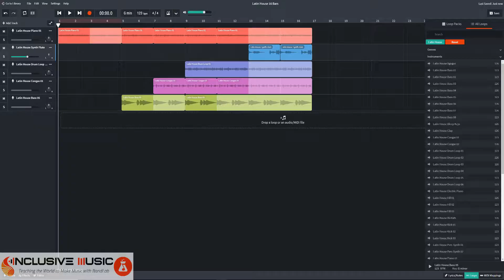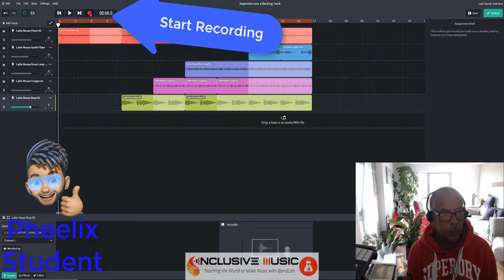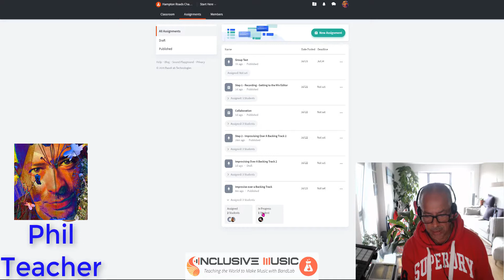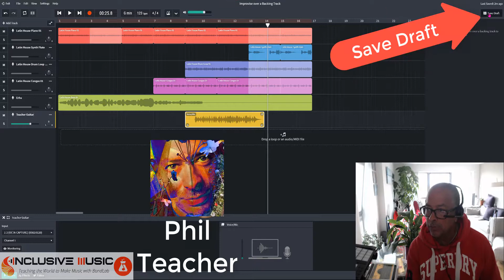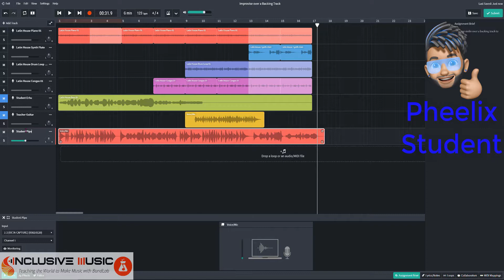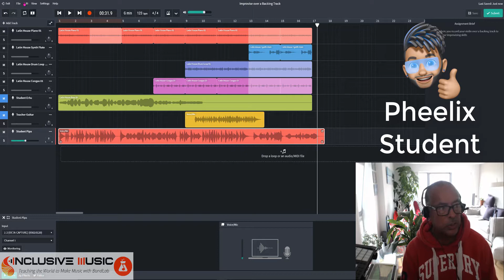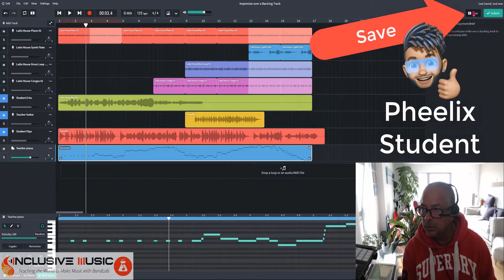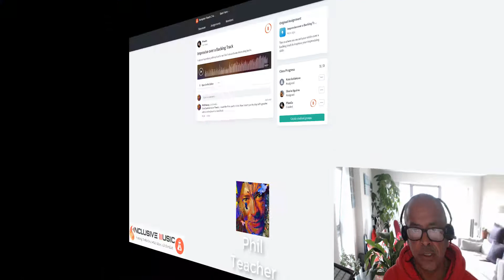BandLab For Education How To Set Up Assignments, Groups & Collaborations In BandLab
💎Teachers get the complete Video Songwriting Course "BandLab For Schools" for your class with lesson plans, PDFs, Lyric Writing, Quizzes and much more.
💖GarageBand For Schools USE CODE youtube50off
🎈GarageBand For Life USE CODE youtube50off
                                                     😁                                                                                           💥 In this BandLab Tutorial: BandLab For Education How To Set Up Assignments, Groups & Collaborations

💚Teachers get the complete Video Songwriting Course "BandLab For Schools" for your class with lesson plans, PDFs, Lyric Writing, Quizzes and much more. FREE for 7 days then just £9.97 a month.

💙 Get the Best Selling BandLab For Beginners Songwriting Video Course  and Make Music Like A Pro FREE for 7 days then just £48.50 a year with this 50% discount offer - "YOUTUBE50" or use the direct link below.

Created by Phil Heeley BandLab Academy Phil Heeley Inclusive Music

Translated titles:
BandLab For Education Einrichten von Aufgaben, Gruppen und Kooperationen

BandLab For Education Comment configurer des affectations, des groupes et des collaborations

BandLab शिक्षा के लिए असाइनमेंट, समूह और सह

BandLab Vir Onderwys Hoe om werkopdragte, groepe en samewerking op te stel

BandLab For Education Hoe u opdrachten, groepen en samenwerkingen instelt

શિક્ષણ માટે બેન્ડલેબ, સોંપણીઓ, જૂથો અન

BandLab For Education Cara Mengatur Tugas, Grup & Kolaborasi

BandLab For Education Cara Menyiapkan Tugasan, Kumpulan & Kerjasama

BandLab For Education Hvordan sette opp oppgaver, grupper og samarbeid

BandLab för utbildning Hur man ställer in uppdrag, grupper och samarbeten